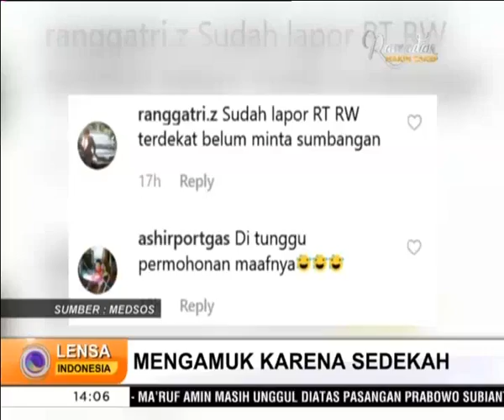Video Amatir Minimarket Digerubuk Karena Sedekah Rp. 1000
Sebuah video digerubuknya sebuah mini market akibat sedekah Rp. MUI juga menegaskan sedekah harus tergantung keikhlasan dari yang memberi